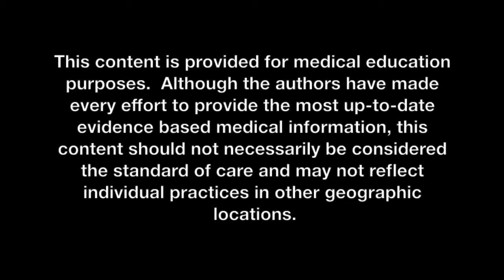Emergency Services Academy EMS BVM Operations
Emergency Services Academy EMS BVM Operations.  For use with Emergency Services Academy EMS Programs.